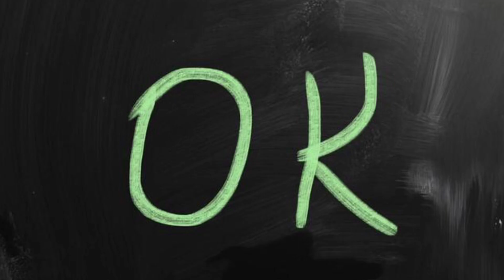The Spinosaurus is the Coolest Dinosaur to Ever Exist